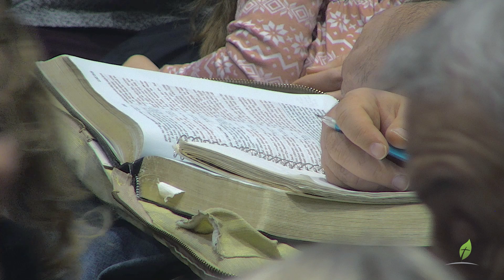The Kingdom of God (part 6) - The Kingdom Parables (February 12, 2023)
Sermon Title: The Kingdom of God (part 6)
Sermon Text: The Kingdom Parables
Preacher:  Pastor James Coates